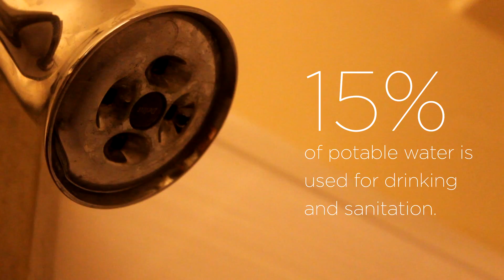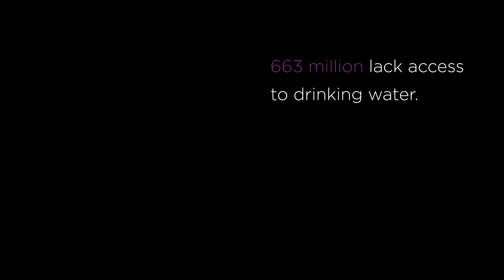We Art Water Film Contest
HWIT